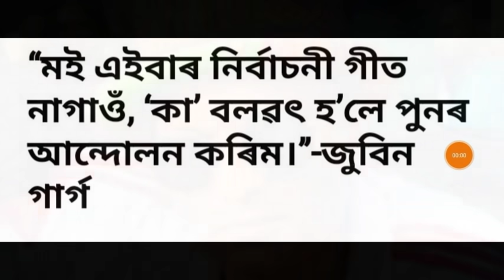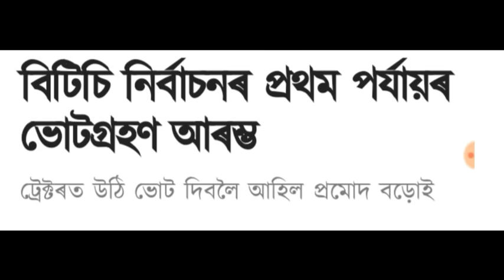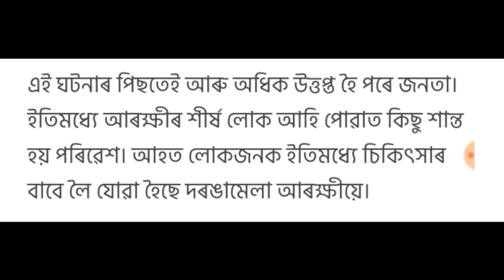BTC নিৰ্বাচনত অঘটন!, পুনৰ ৰাজপথত আন্দোলন কৰিব জুবিন গাৰ্গে, লগতে আৰু বহুতো খবৰ